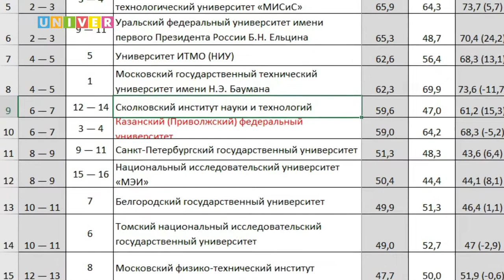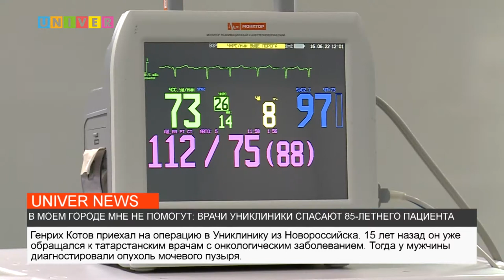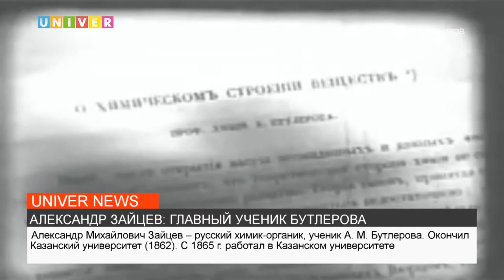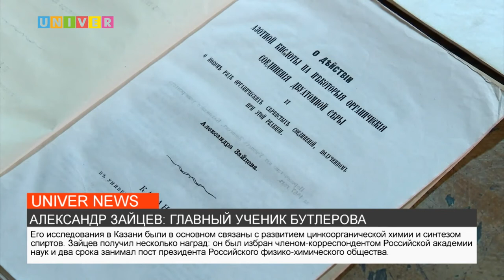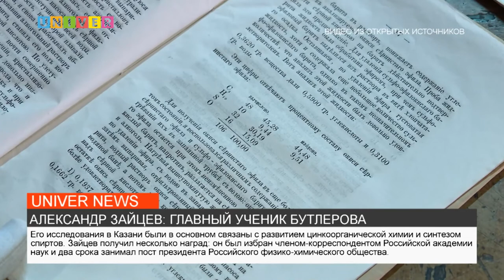НОВОСТИ КФУ ОТ 07.07.2022